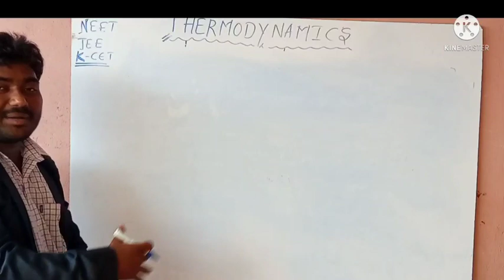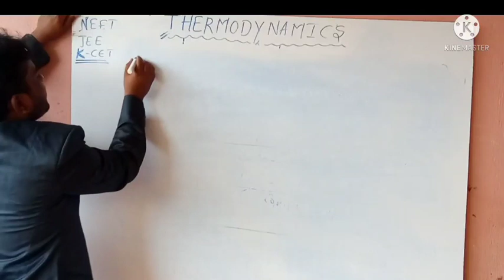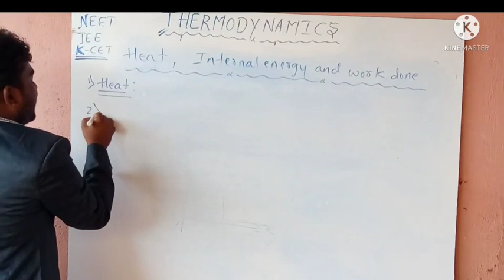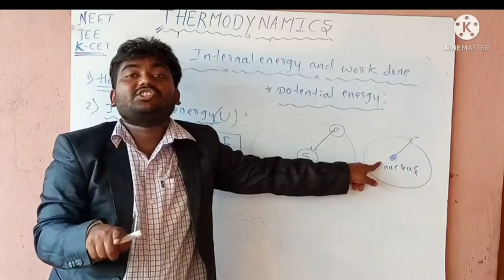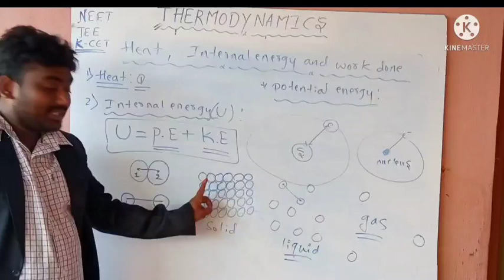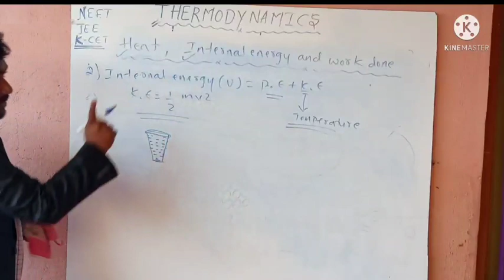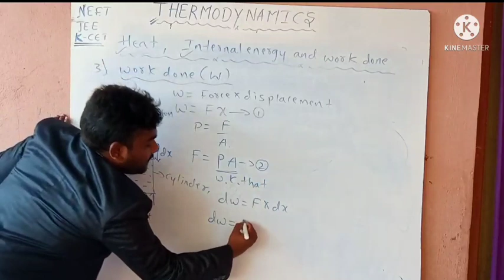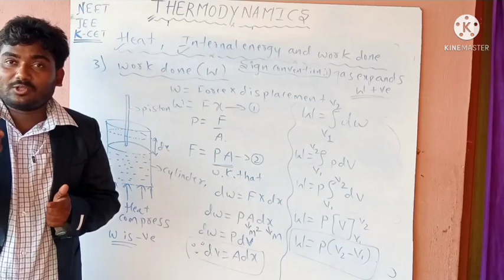Thermodynamics Synopsis for KCET/NEET part-2(physics)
This video contains the important concepts of thermodynamics for NEET/JEE/KCET aspirants

Kindly watch this video

Language used-english hindi